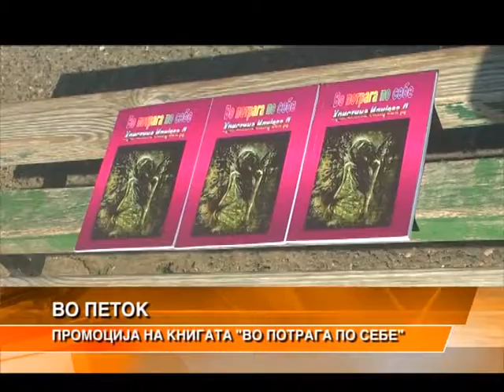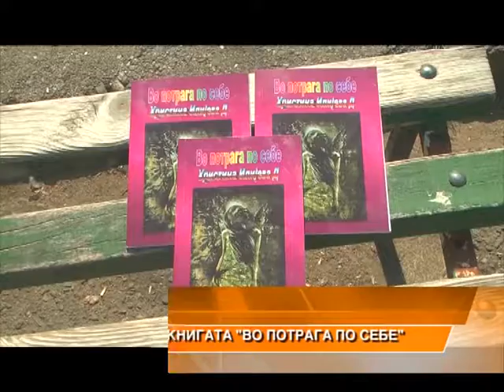Во Петок промоција на книгата Во потрага по себе